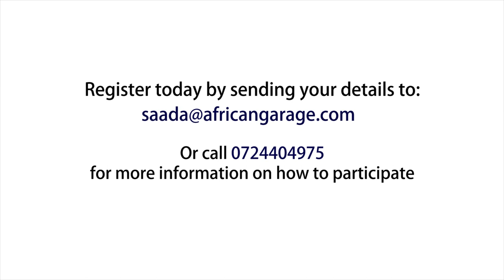Founder and Funders- Vimal Shah Invite Video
Vimal Shah CEO Bidco Africa and Chairperson African Garage Board of Advisory invites all investors, start-ups and corporate to Founders and Funders Golf Open on 29th and 30th September 2016 at Windsor Golf and Country Club.